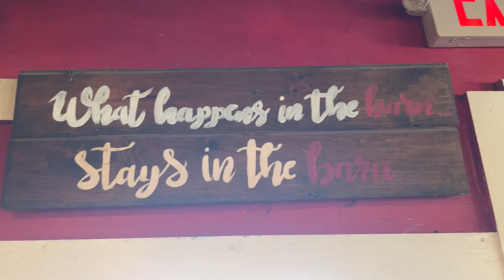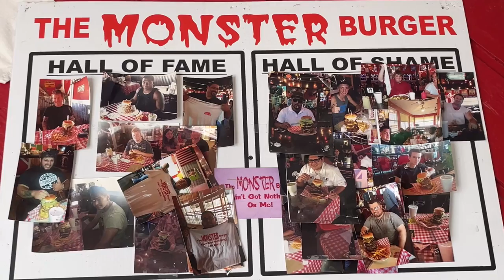Monster Burger Challenge | Texas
Today I'm taking on The Monster Burger Challenge at the Burger Barn in Manvel, Texas.  The burger consists of ten (10) 1/2 lb patties and 5 slices of cheese along with standard burger toppings with an order of fries.  This will be the most beef I have ever attempted on a burger with only a 30 minute time limit.  Do you think I can finish in time, or even just finish?

For more challenge videos, eatingcontests, and/or foodreviews, checkout my links in the About section on my channel. Or, goto